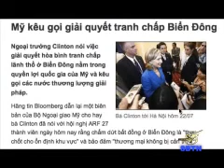Thái độ của người Việt tỵ nạn CS trước tình hình biển Đông